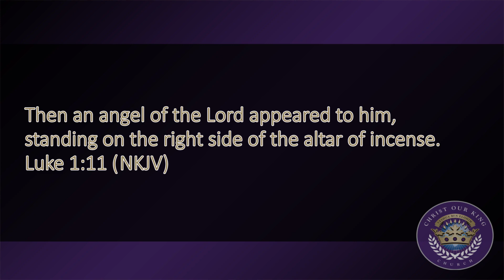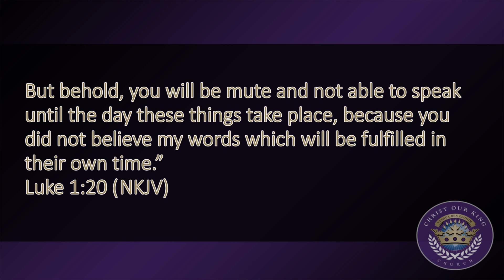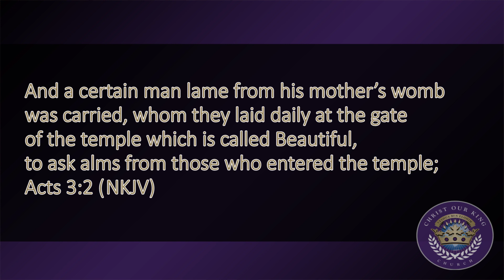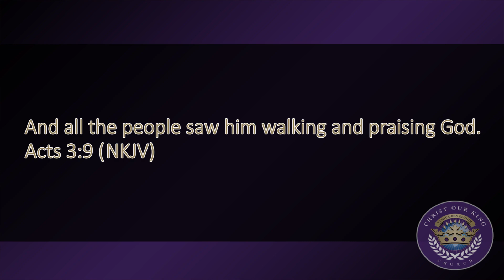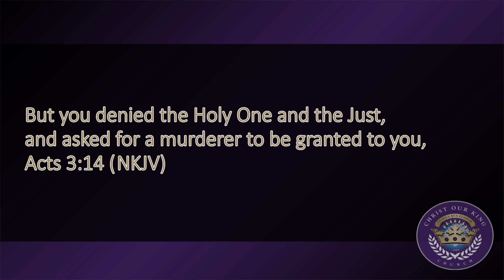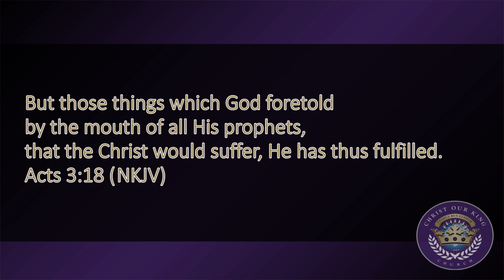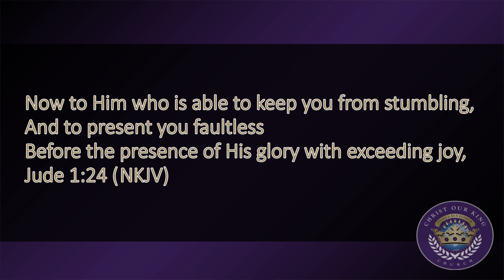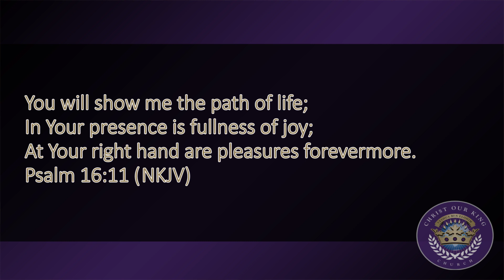The Time of Refreshing (11-5-23)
Join Pastor Ricks as he shares The Word of The Lord. References: Luke 1, Acts 3, Jude 24, Psalm 16.